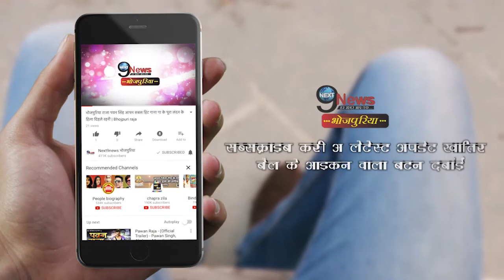जब सपना चौधरी ने अपने फैंस के साथ स्टेज पर लगाये ठुमके, वीडियो हुआ वायरल || Sapna Choudhary Dance